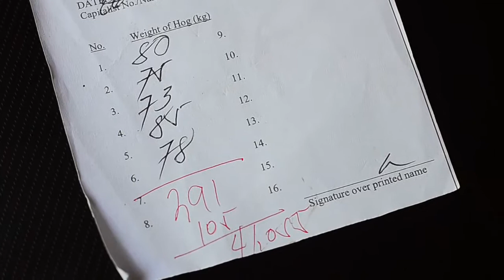We Finally Sold Our Pigs | A Sad Goodbye | Watch Until The End To See How Much We Earned | Farm Life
We finally sold our pigs... and we're filled with mixed emotions. Despite the prospect of finally earning money from months of hard work and unending expenses, I've realised that pigs in a way are like dogs — intelligent, empathetic, and loyal animals. You would never send your dogs to a slaughterhourse, hence the reason why I feel sad that I'd have to say goodbye.

For me to continue with hog raising and the livestock business in general, I'd need to desensitise myself and accept the reality of the situation.

For those who want to get into this business, don't get too attached. And make sure you give your pigs and chickens the happiest lives they could ever have. Feed them well. Their sacrifice deserves a life not riddled with stress and disease. It's only proper.

Hello there!

I'm a 28-year-old millennial, just finding out the opportunities present to a lifestyle outside of a rigid corporate structure. Absolute exhaustion of city life and all the stress it brings birthed this channel into being. Despite the horrible internet connection, constant and unannounced power outages, and the general lack of conveniences I'm used to, I have learned to enjoy the little things.

Join me in my day-to-day life as The City Boy In The Province! This channel's goal is to entertain, inspire, and educate people about life in the countryside, and the benefits of a rustic and natural way of living.

Watch me start on this journey without proper equipment or the requisite skills to do things right. Will I flourish? Will I wilt and decay? Only time will tell.